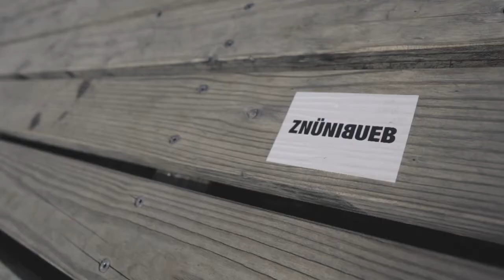VLOG - Episode 3 - Republik und das Problem der Schweizer Medienlandschaft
2017 schrieb die Genossenschaft Projekt R mit dem Crowdfunding von Republik Schweizer Crowdfunding-Geschichte und brach auch den Weltrekord für Medien-Crowdfundings.

Am Ende der Crowdfunding-Aktion habe ich jedoch festgestellt, dass Republik von den Medien nicht etwa gefeiert wurde… Republik wurde quasi totgeschwiegen. Nur sehr wenige Grössen der Schweizer Medienlandschaft (meist etablierte Kolumnisten wie etwa Peter Hogenkamp) haben sich – wenn auch zynisch und nur sehr karg – dazu geäussert.

Ein offensichtlich in zwei grossen Medienhäusern ausgesprochenes Schreibverbot wurde damit begründet, dass man keine Werbung für die Konkurrenz machen wolle.

Mit diesem Video will ich auf die Missstände in der Schweizer Medienlandschaft hinweisen.

LINKS

Markus Somm (Verleger und Chef Redaktor der Basler Zeitung)

Die öffentlichen Medien. Die vierte Gewalt

Artikel über Selbstmord-Versuch eines 19-jährigen vom 25. Februar 1988, New York Times